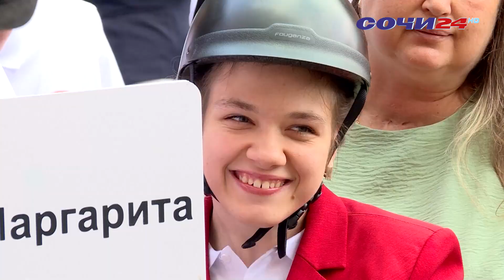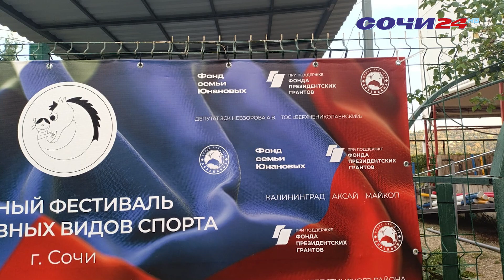В СОЧИ ПРОХОДИТ ФЕСТИВАЛЬ АДАПТИВНЫХ ВИДОВ СПОРТА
Уже в шестой раз в Сочи проходит Южный фестиваль адаптивных видов спорта - «Маргуша-2024». В этом году он собрал почти 80 участников из 13-ти городов России. Спортсменов с ограниченными возможностями здоровья ждут различные мастер-классы и программа на манеже. Помощь в организации мероприятия оказала депутат Законодательного Собрания Краснодарского края Анна Невзорова.